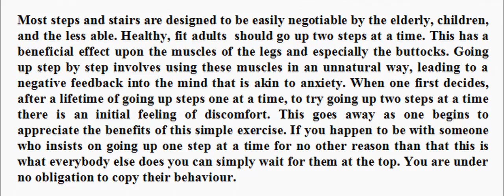How To Negotiate Stairs